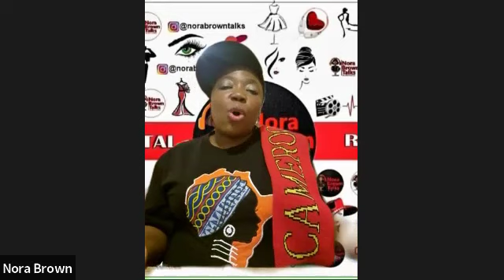NORA BROWN "THE FINISHER" GIVES THE GAME ON MUSIC, HEALTH & BEING A sicklecellwarriors